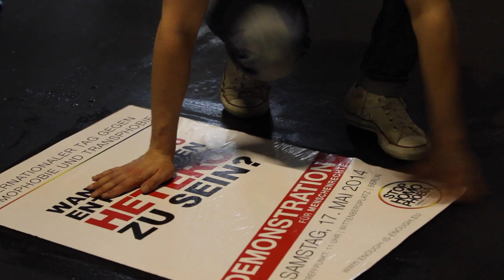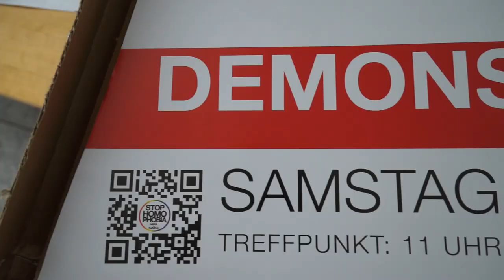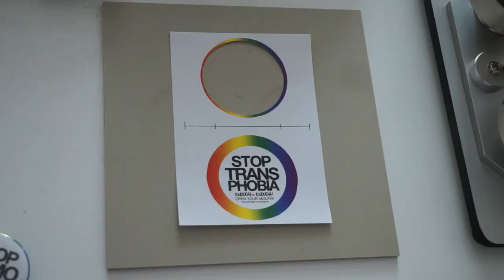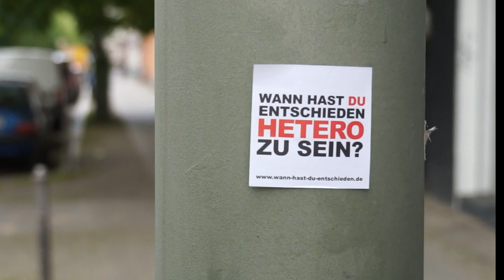GEMEINSAM können wir etwas verändern!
Die Vorbereitungen für die Demo am Samstag, den 17. Mai 2014 laufen auf Hochtouren! Unser Dank gilt allen Menschen, die uns unermüdlich und tatkräftig helfen und unterstützen! Wir brauchen noch dringend weitere Helferinnen und Helfer!

Wir freuen uns auf euch: Am Samstag um 11 Uhr am Wittenbergplatz in Berlin!

Das Team von EiE!

Song by Andreas Bourani - Auf uns - Pianoinstrumental